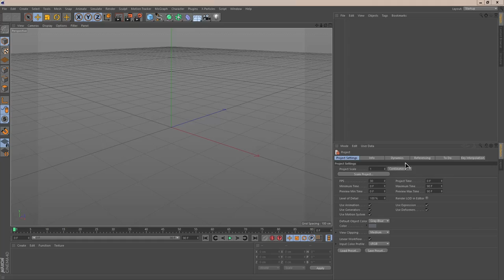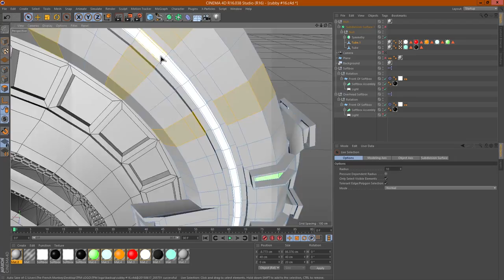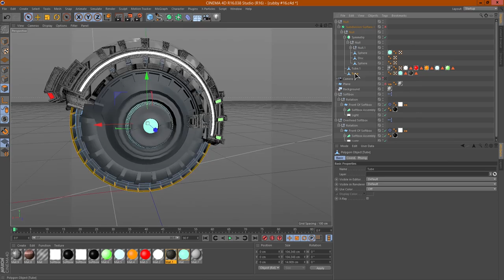【Modeling】Cubby - Monocycle V-31